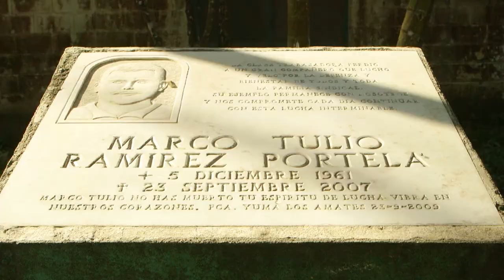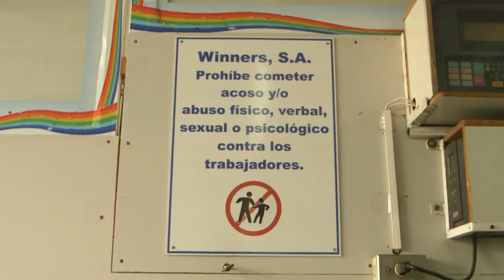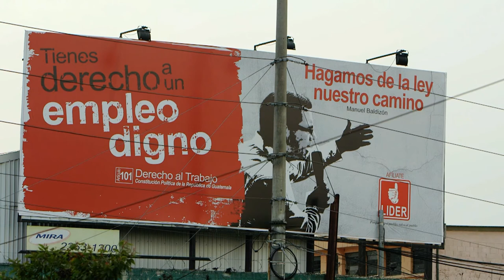Guatemala's Banana Wars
Fighting for labour rights and decent pay, workers face murder and intimidation in the Central American nation. Yet, despite widespread judicial impunity for the killers, some gains have been made.